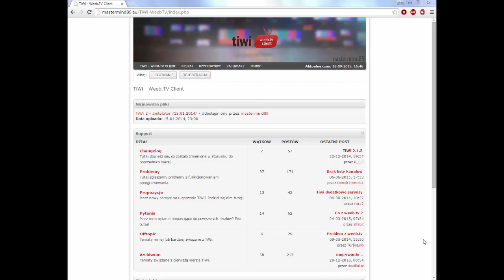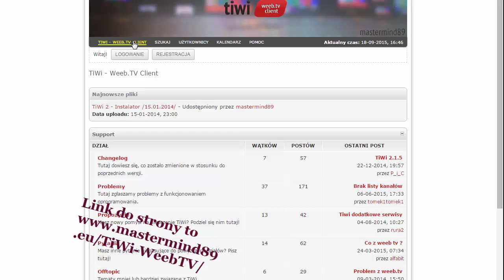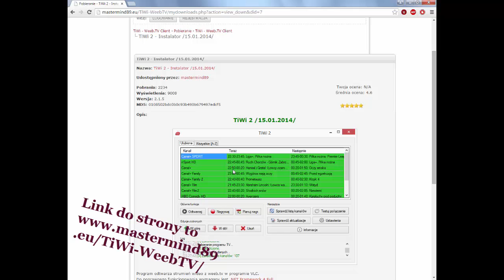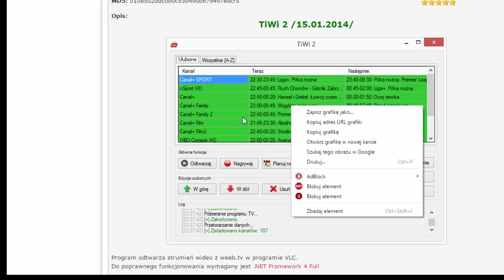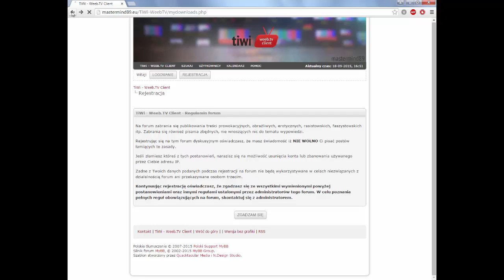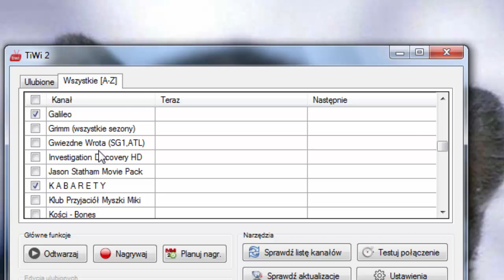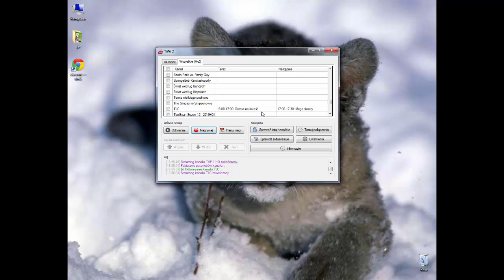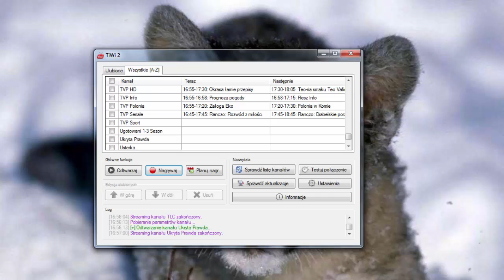Poradnik: DARMOWA TELEWIZJA INTERNETOWA hack WeebTV 2014-2015-2016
Tak Jak w Tytule --- Link pod spodem Rozwiń Opis!!